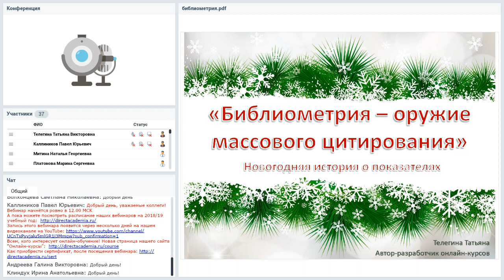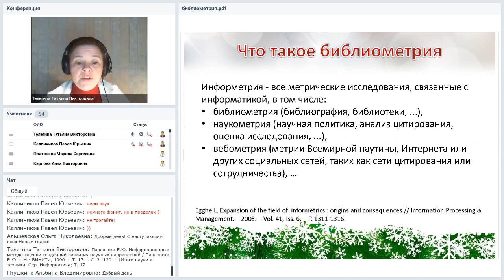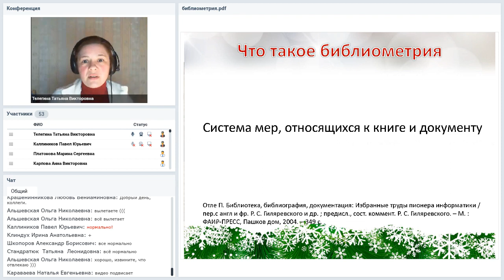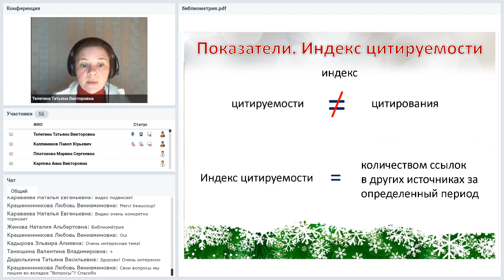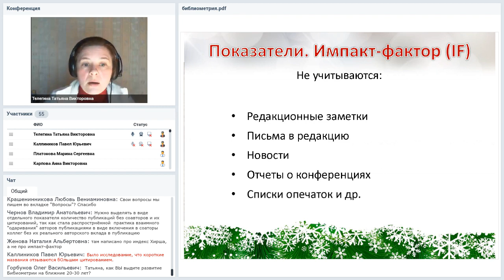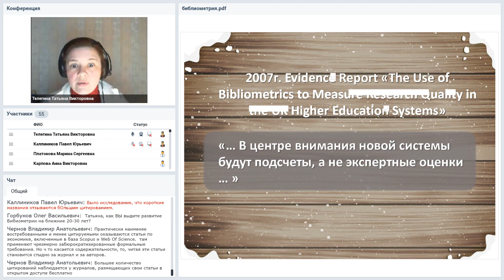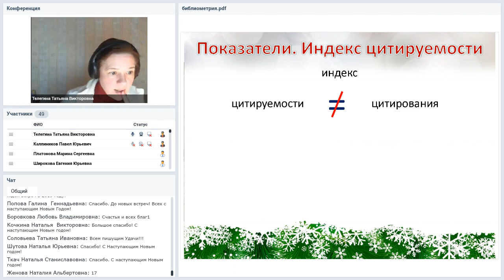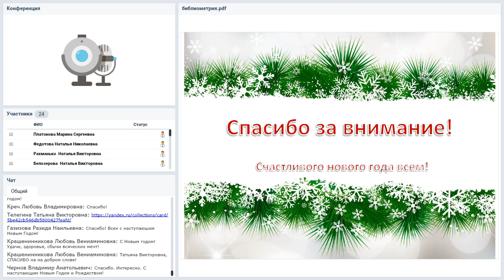Библиометрия – оружие массового цитирования. Библиометрические показатели. Введение в основы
Вебинар
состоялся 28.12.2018